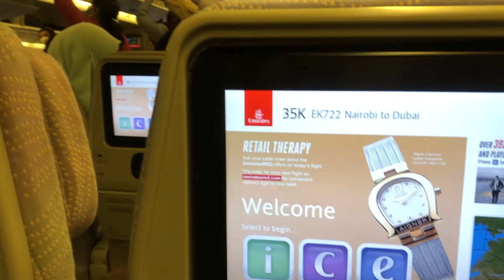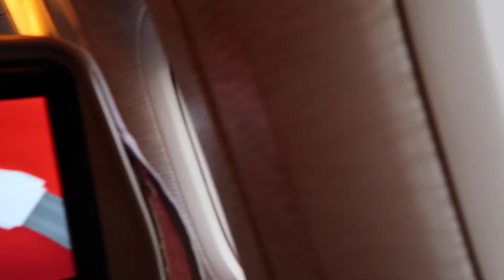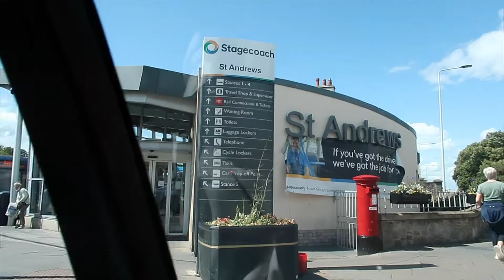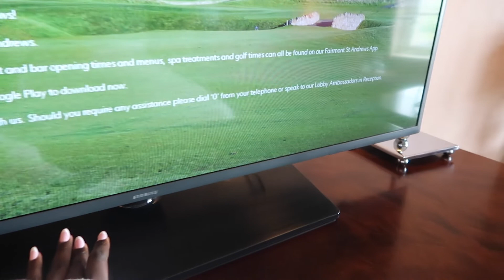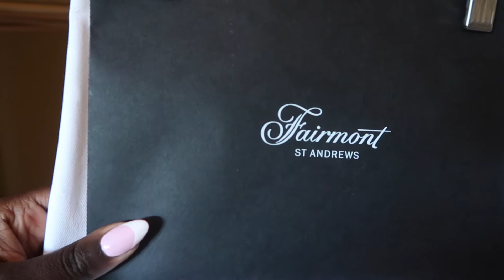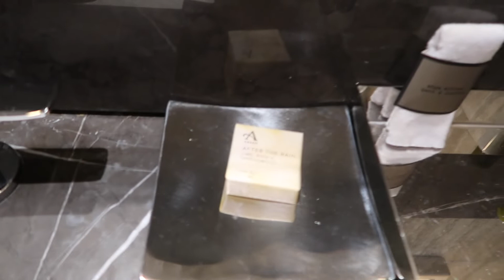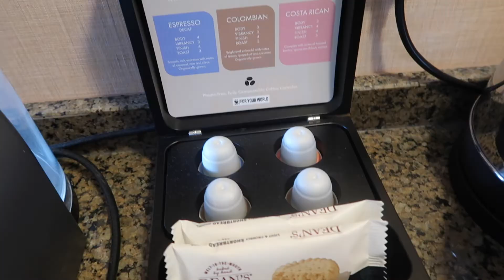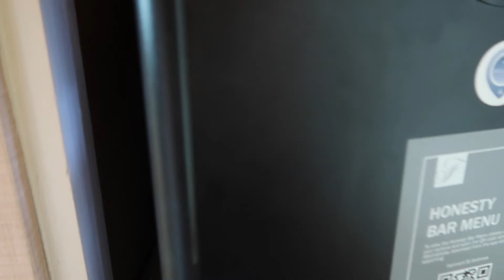UK TRAVEL VLOG | TRAVEL WITH ME VLOG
Hey there! long time no see. Well I've been on leave and I took some time off just to recoup and now I can't wait to share with you some lovely vlogs during my tour.
Instagram handle for gym wear plug -@SwanMotiv8